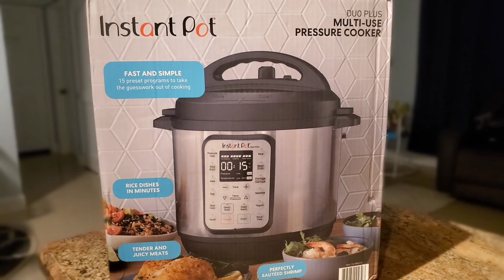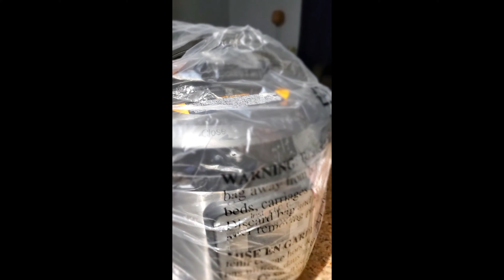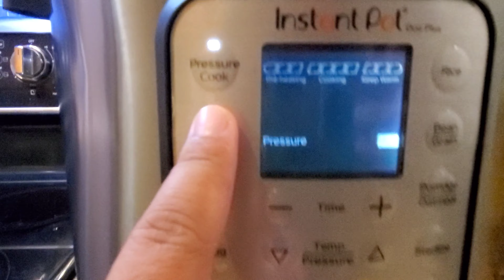Backyard Harvest | @Phenomenal Phoeby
First harvest from my backyard garden,nakaka-happy lang

Thank you for taking a chunk of your time, in spending it by watching my videos, till next time.

Hope you guys enjoy this video, stay safe!
God bless everyone.
Always remember to SMILE 😊
Keep y'all head up high.

My intro and outro music is from Thematic